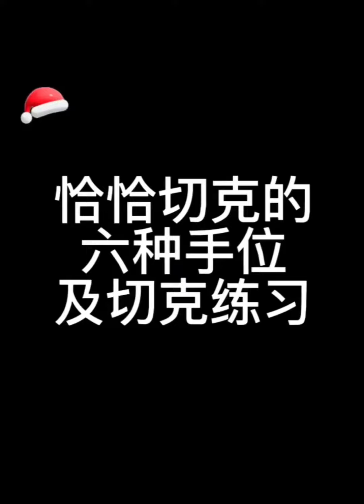恰恰切克的六种手位及切克练习￼